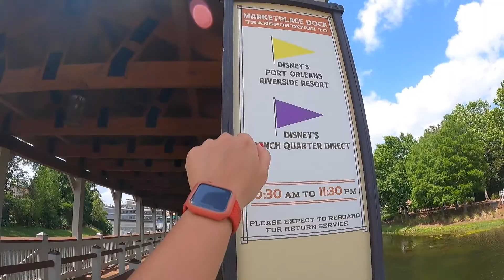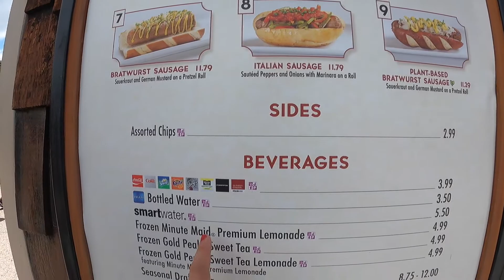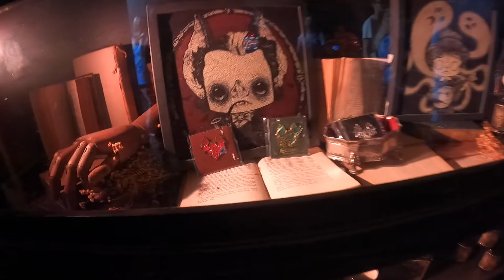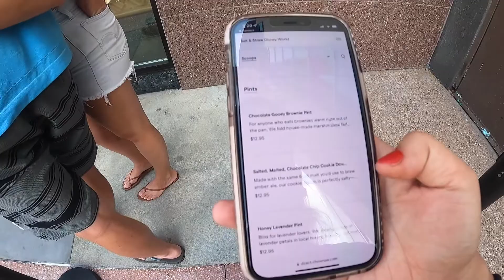Gideons cookie| Salt & Straw is now opened in Disney Springs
Today we head over to the Springs to eat Gideons cookie of the month and drink the pumpkin chai cold brew. Then we took the boat over to the resorts and then had lunch at BB Wolf then walked into World of Disney store then last but not least had samples of the new Salt & Straw ice cream!